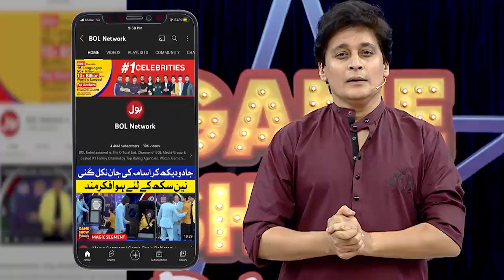Cross The Ball In Game Show Pakistani | Sahir Lodhi Show | TikTok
Cross The Ball In Game Show